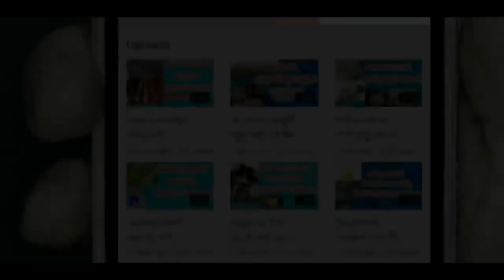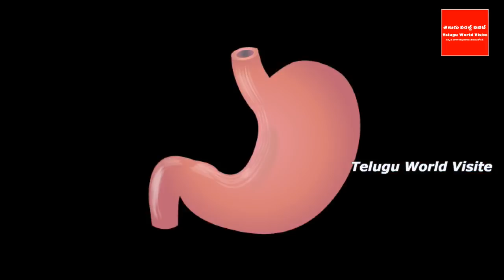రేపుచంద్రగ్రహణంరోజు మర్చిపోయిఈపని చేసారంటే నరకానికిపోతారు | Telugu World Visite